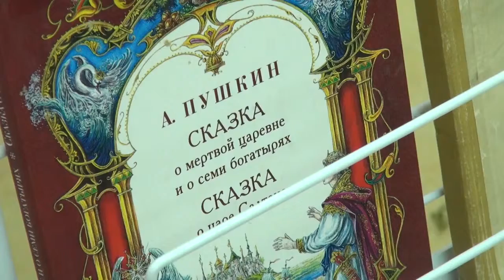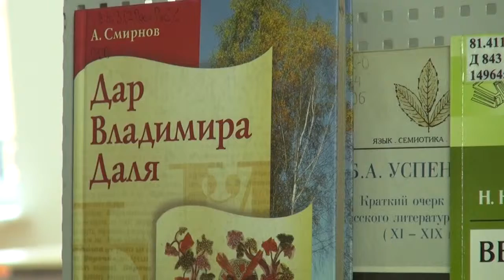Великий и могучий